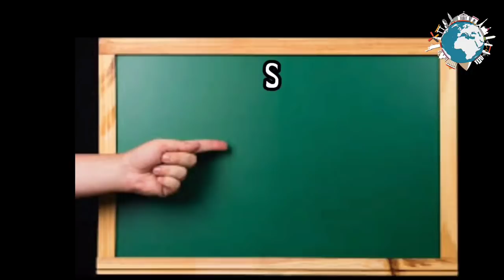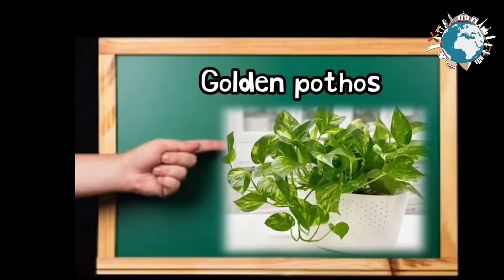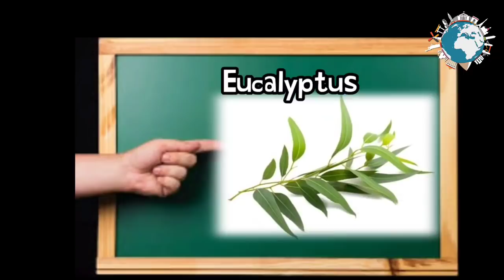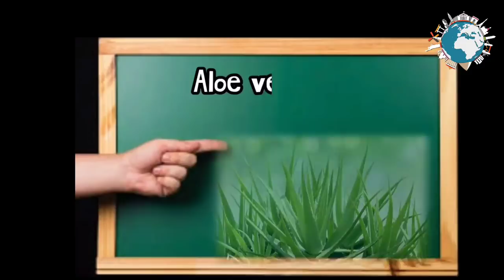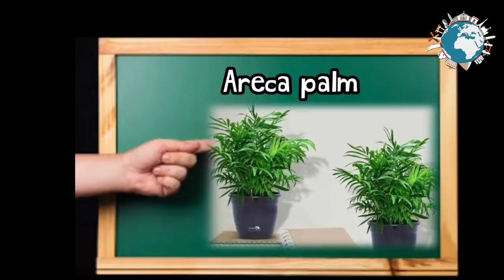Eto Ang Mga HALAMAN na Dapat Magkaroon Sa Loob ng Bahay at Opisina ,Mga Positive Energy Plants